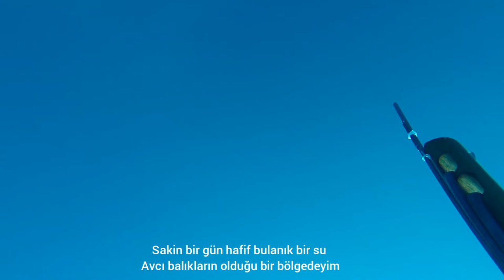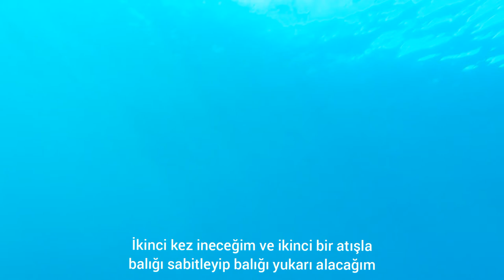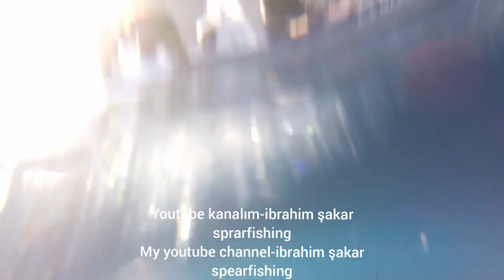Zıpkınla balık avı akya.Amberjack 6kg spearfishing mediterranean